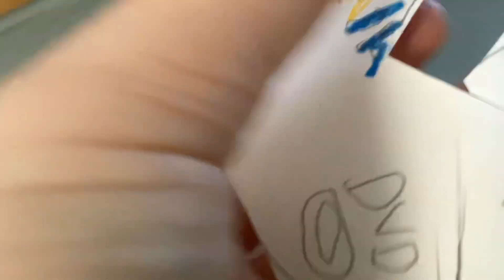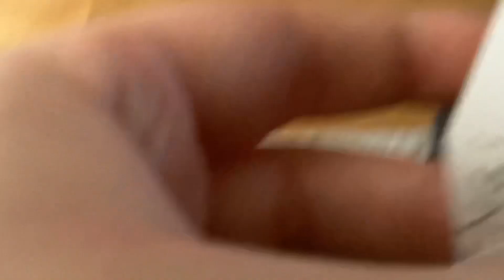Distroying Paw Patrol DVD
Fun Sab